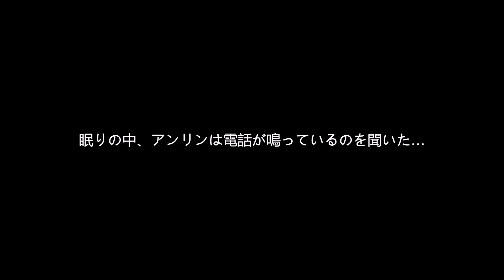【ゆっくり実況】離れ離れになる親子【UNDYING#6】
よく使わせて頂いてる音素材
・無料効果音で遊ぼう！